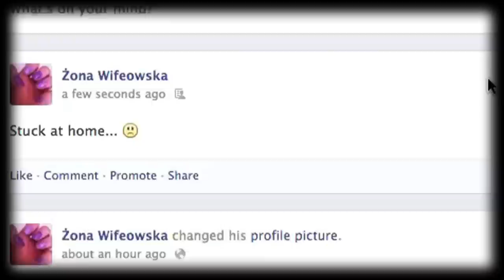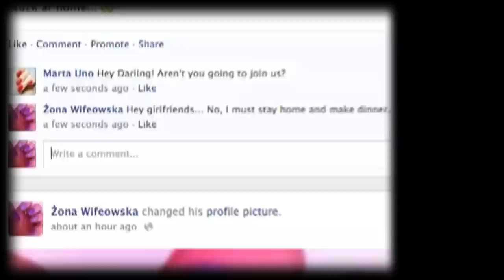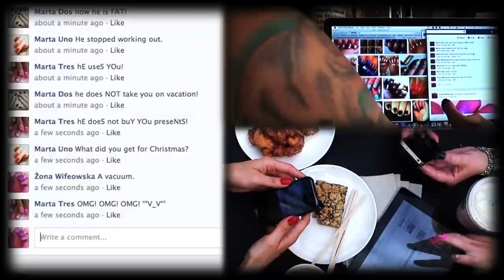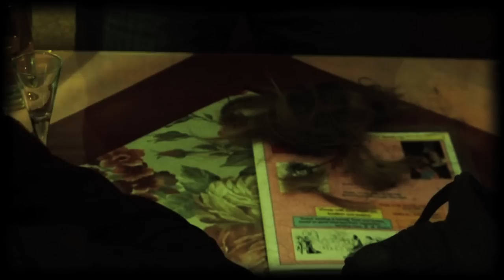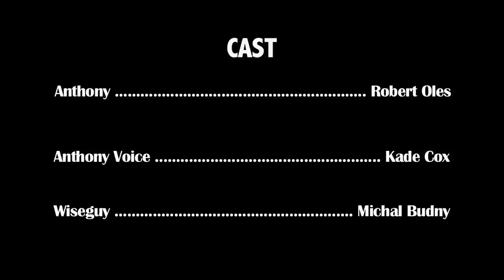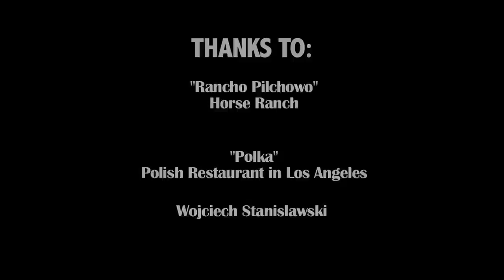Why I Left My Prince Charminsky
Short dark comedy about living with (and leaving) a Prince Charming. Produced by Hussar Film Studio and debuting director Andrzej Lenard.

Cast:
Prince Charminsky - Andrzej Lenard
Wife - Ewa Stanislawska
Wife Voice - Madisen Hayes
Friend - Daniel Barnas
Marta Uno - Ewa Szejbak
Marta Dos - Aleksandra Barnas
Marta Tres - Natalia Barnas
Anthony - Robert Oles
Anthony Voice - Kade Cox
Wiseguy - Michal Budny

Music Performances:
Piotr Kopietz ("Frog Symhony")
Carly Skankey ("We're In Love")

Crew:
Still Photo - Kit Rogers
Make-up - Megan Rushe
Everything Else - Andrzej Lenard

Special Thanks to:
Michal Budny and "Polka" Polish Restaurant in Los Angeles

Eliza Golema and "Rancho Pilchowo" horse ranch near Szczecin, Poland

Wojciech Staniskawski

Ewa Szejbak